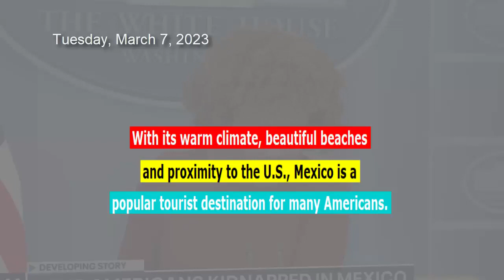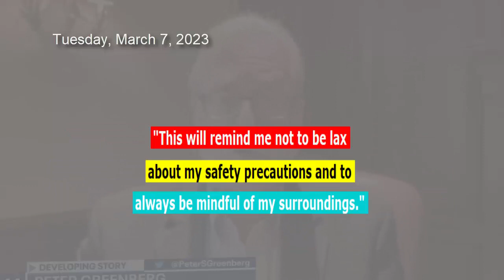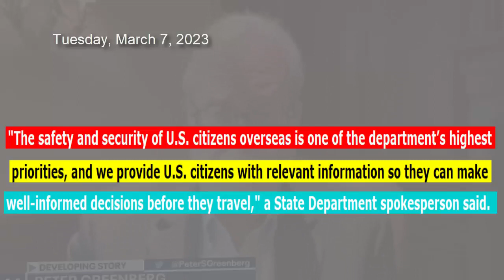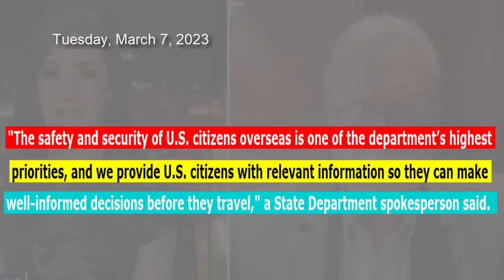Is Mexico Travel Safe? What You Need to Know Before Visiting Cancun, Playa del Carmen, and More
The U.S. State Department regularly updates its travel advisory for Mexico, and it's important to check for the latest information before you go. Several popular tourist destinations, including Mexico City, Sayulita, and Cancun, currently have warnings related to cartel-related crime.